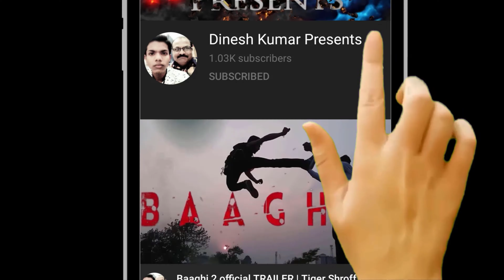The Matrix Resurrections Official Hindi Trailer 2 | Reaction video | Keanu Reeves | Carrie-Anne Moss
द मेट्रिक्स रेसररेक्शन्स (The Matrix Resurrections) – Official Hindi Trailer 2

याद है असलियत क्या है। देखिये 'द मेट्रिक्स रेसररेक्शन्स' का नया हिंदी ट्रेलर, जिसके सितारे हैं कियानो रीव्स, कैरी एन मोस और हमारी अपनी प्रियंका चोपड़ा - आ रही है आपके नज़दीकी सिनेमाघरों में बुधवार, दिसंबर २२ से।

From visionary filmmaker Lana Wachowski comes “The Matrix Resurrections,” the long-awaited next chapter in the groundbreaking franchise that redefined a genre. The new film reunites original stars Keanu Reeves and Carrie-Anne Moss in the iconic roles they made famous, Neo and Trinity.

In “The Matrix Resurrections,” return to a world of two realities: one, everyday life; the other, what lies behind it. To find out if his reality is a physical or mental construct, to truly know himself, Mr. Anderson will have to choose to follow the white rabbit once more. And if Thomas…Neo…has learned anything, it’s that choice, while an illusion, is still the only way out of—or into—the Matrix. Of course, Neo already knows what he has to do. But what he doesn’t yet know is the Matrix is stronger, more secure and more dangerous than ever before.  Déjà vu.
Reeves reprises the dual roles of Thomas Anderson/Neo, the man once saved from the Matrix to become the savior of humankind, who will once again have to choose which path to follow.
Moss portrays the iconic warrior Trinity… or is she Tiffany, a suburban wife and mother of three with a penchant for superpowered motorcycles?
Yahya Abdul-Mateen II (“Candyman,” the “Aquaman” franchise) plays the wise and worldly Morpheus who, as always, serves as a guide to Neo while also fulfilling his own greater purpose on a very singular journey of self-discovery.
Jessica Henwick (TV’s “Iron Fist,” “Star Wars: Episode VII – The Force Awakens”) plays the hacker Bugs, the proverbial white rabbit on a mission to discover the one who sacrificed himself for humankind--and willing to take any risk necessary in search of the legend she idolizes.
Jonathan Groff (“Hamilton,” TV’s “Mindhunter”), plays Thomas Anderson’s business partner, a slick, confident corporate type with insouciant charm, a disarming smile and an eye on the bottom line--everything Mr. Anderson is not.
Neil Patrick Harris (“Gone Girl”) plays Thomas’ therapist, working closely with his patient to understand the meaning behind his dreams and to distinguish them from reality.
Priyanka Chopra Jonas (TV’s “Quantico”) plays a young woman with a wisdom that belies her years and an ability to see the truth, no matter how murky the waters.
And Jada Pinkett Smith (“Angel Has Fallen,” TV’s “Gotham”) returns as Niobe, the fierce General who once fought for the survival of Zion and who now sees to the welfare of her people with a familiar fire in her eyes, despite a sense of disbelief and suspicion upon Neo’s return.
Lana Wachowski directed from a screenplay by Wachowski & David Mitchell & Aleksandar Hemon, based on characters created by The Wachowskis. The film was produced by James McTeigue, Lana Wachowski and Grant Hill. The executive producers were Garrett Grant, Terry Needham, Michael Salven, Karin Wachowski, Jesse Ehrman and Bruce Berman.
Warner Bros. Pictures Presents, In Association with Village Roadshow Pictures, In Association with Venus Castina Productions, “The Matrix Resurrections.” The film will be distributed worldwide by Warner Bros. Pictures. It will be in cinemas in India beginning Wednesday, December 22, 2021.